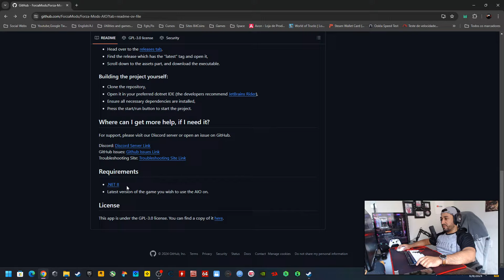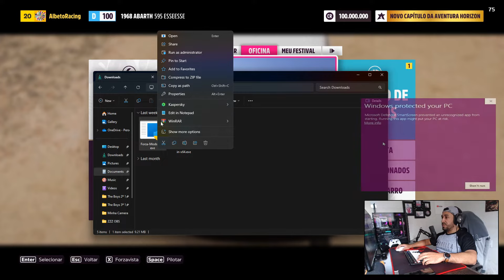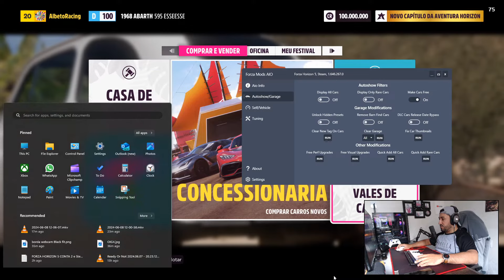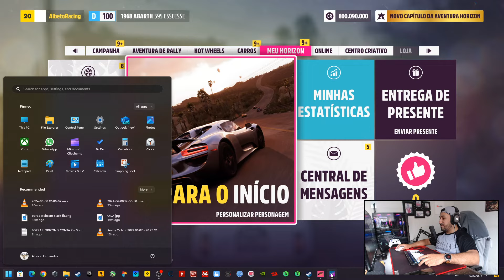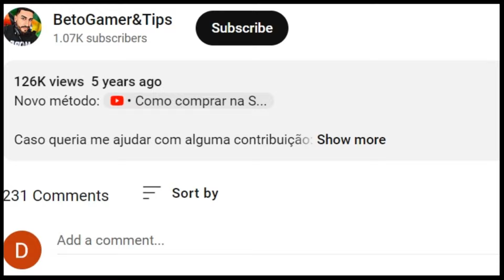TUDO QUE VC QUISER, RÁPIDO E FÁCIL! FORZA HORIZON 5 PC!!!NOVO CHEAT!!! NUNCA FOI TÃO FÁCIL!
Agradecimento especial a todos que me apoiam, muito obrigado pelas mensagens positivas!

Assista o vídeo até o final, links no comentário fixado!
Apenas PC, jogo na steam, não testei na "Steam Verde"

SÓ SE QUISER! dar aquela moral pra eu terminar minha casa. PIX (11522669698), Obrigado aos q ajudaram no pix e outros presentes, VLW!